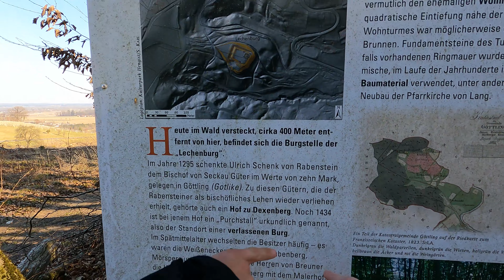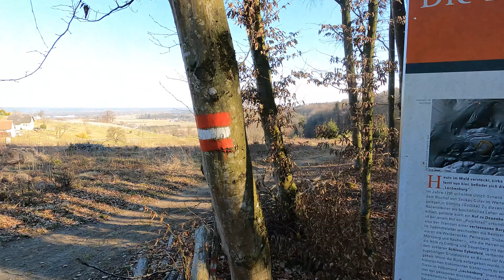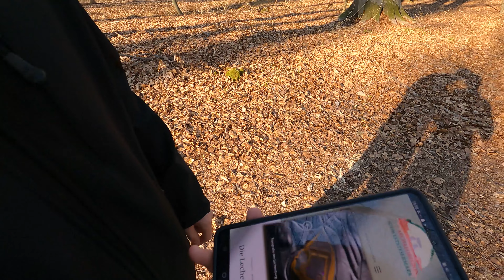Die Lechenburg | Auf den Spuren der Vergangenheit | 4K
Zwei Videos in einer Woche? Ja der Frühling machts möglich!

Wobei unser Ausflug zur Lechenburg mehr spontan als geplant war. Im Internet sind wir auf eine interessante geologische Formation bei uns in der Nähe gestoßen und am nächsten Tag waren wir schon dort. Es stellte sich heraus dass es sich um eine alte Burg, die Lechenburg handelte, welche schon seit über 500 Jahren verlassen ist und wo heute nur noch die Grundrisse des Wohnturms, der Mauern und des Burggrabens erkennbar sind. Wobei der Burggraben immer noch beachtlich ist mit einer Tiefe von über 2 Metern.